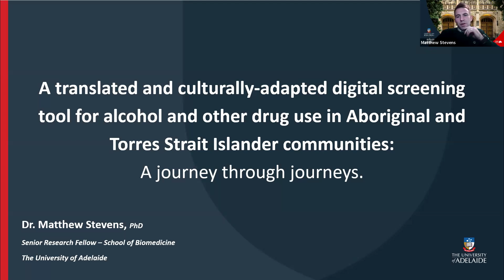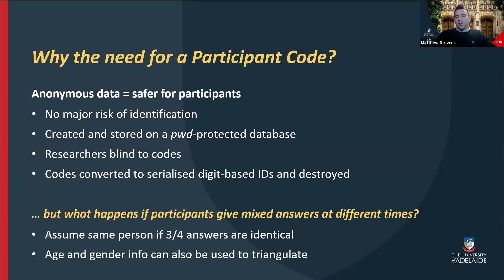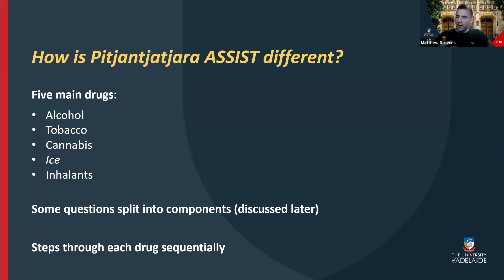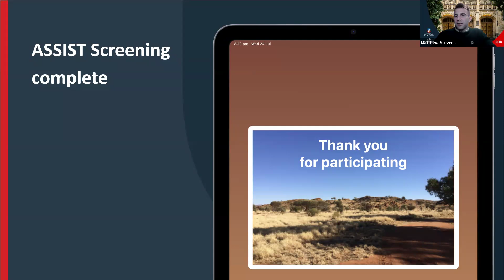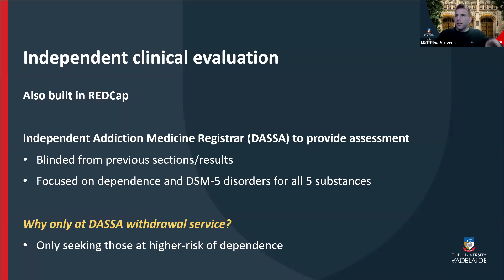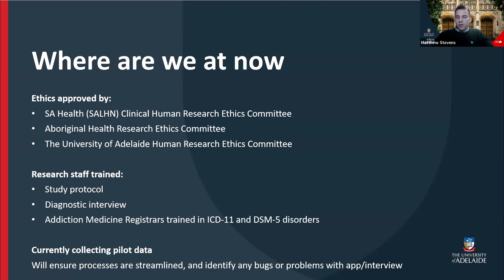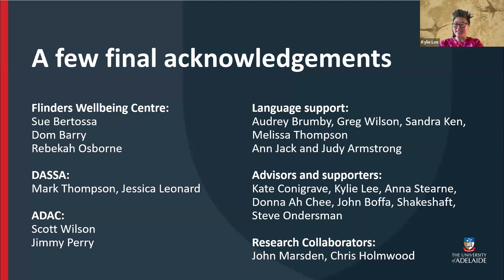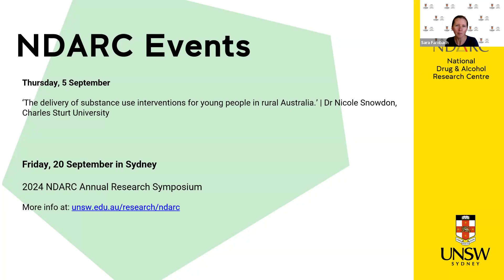A translated culturally-adapted digital screening tool for AOD use in Indigenous communities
This seminar covers the journey through translation and cultural adaptation of the Alcohol, Smoking, and Substance Involvement Screening Test (ASSIST) into Pitjantjatjara for use among Aboriginal and Torres Strait Islander communities and outlines the steps taken towards its validation.

Matthew Stevens is an early career researcher at the University of Adelaide. Since completing his PhD in early 2021, he has worked at the University of Adelaide School of Biomedicine on several research and teaching projects under the guidance of Associate Professor Robert Ali, AO. Matt's research is focused on screening and early intervention for behavioural and substance-based addictive disorders in a variety of health and welfare settings.